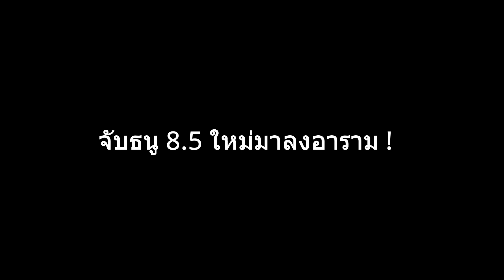XSHOT - จับธนู 8.5 Solo ด่านอารามปัจฉิมบท ได้น้ำแข็งถาวรด้วย !